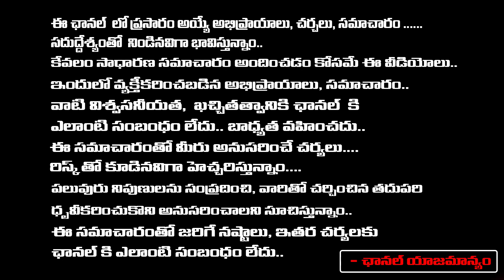సిఐడి చీఫ్ సంజయ్ సంచలనం 13 చోట్ల బాబు | Undavalli Arun Kumar Comments On Chandrababu | Daamu Balaji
సిఐడి చీఫ్ సంజయ్ సంచలనం 13 చోట్ల బాబు | Undavalli Arun Kumar  Comments On Chandrababu | Daamu Balaji Diaries